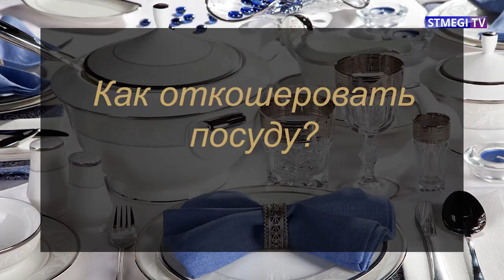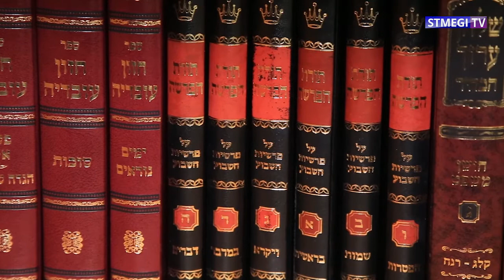«Есть мнение». Выпуск №15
Темы программы:
1.
2.
3.